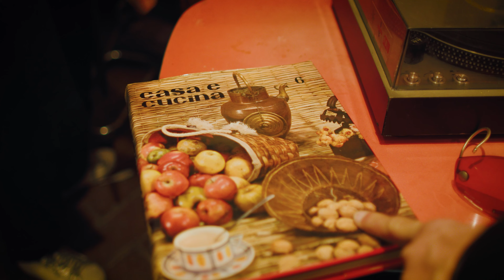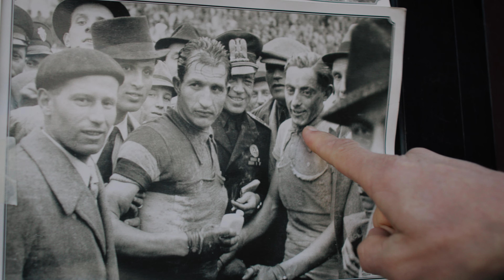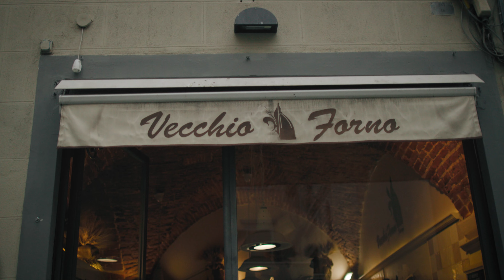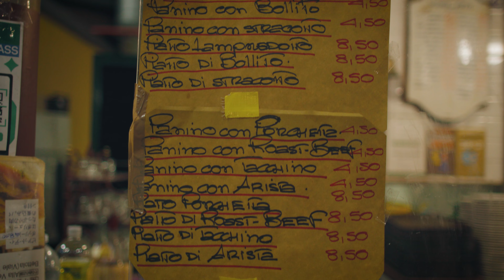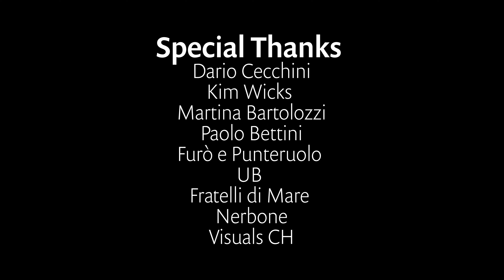Sportful & Outside Cycling launches "Chris Cosentino Rides off the Menu"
​@OnePeloton  and @OutsideWatch partners with Sportful and Chris Cosentino produce a unique film to celebrate the close ties that bind Italian cycling, food, and culture. Celebrity @chefchriscosentino travels to Italy to ride the famed Strade-Bianche and to get a taste of La Dolce Vita.

This 25 minute film includes Chris explorations at Florence’s Market Centrale; a special meal with famed butcher, Dario Cecchini, and @danieloss6821, rides with multi-World Champion Paolo Bettini sees first-hand the drama during the professional Strade-Bianche race and his own experiences riding the white roads of Siena at the @granfondostradebianche133.